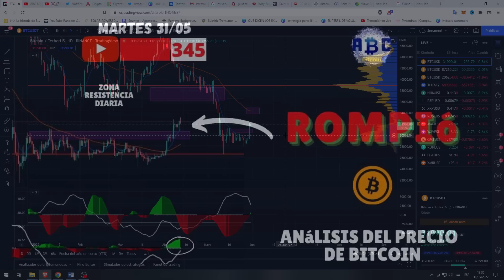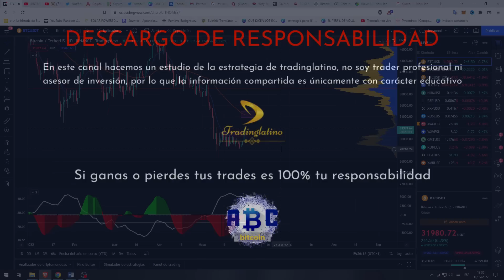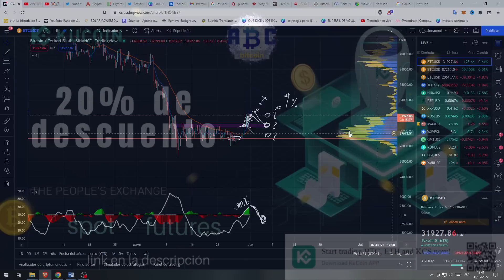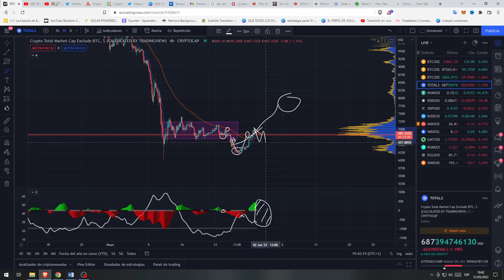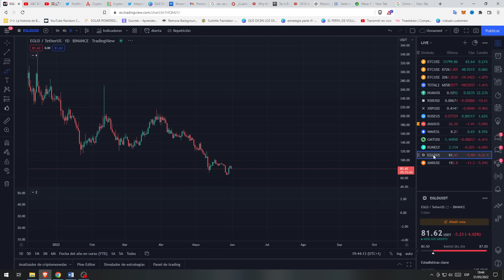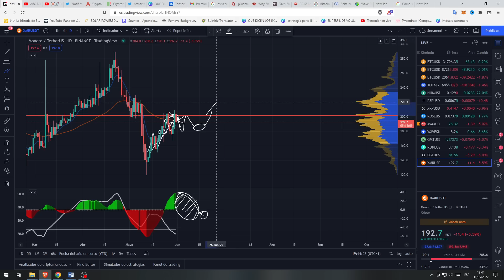⭕🔴Rompió el rango, ahora? | ANALISIS y proyección DEL PRECIO DE BITCOIN V345 V455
🔴Bitcoin rompió el rango y se proyecta a la media de 55 en diario, ahora es momento de comprar? veamos la proyección🔴

DONACIONES:
BTC: 1Ffk6epS1bQeB6koqs8je6qkjcrWaTv19Z
ETH: 0x21e3b2f9fe6e2B1fF14A1ab21Cc6a21AbA1F9279
LTC: LTftmwEKovgUtwrWB1M5AxQgUVEny8Qgd1
USDT (ERC-20): 0x88104a1ba00cca1616cc7c1d1a324a88e34f10cf